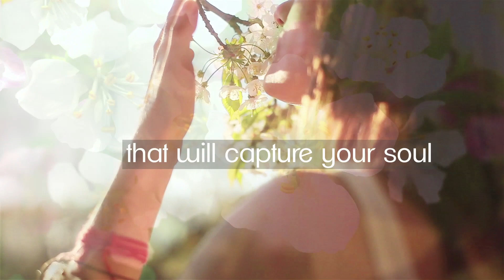iCity Central Park